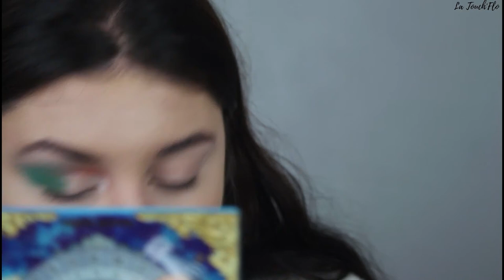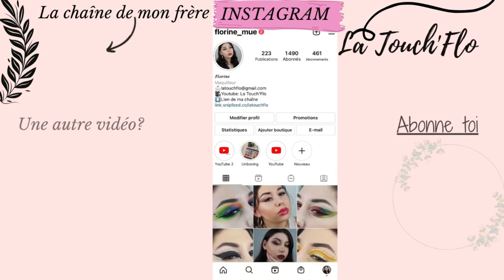Makeup Revolution x Disney MULAN Collection 🌸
Hello, aujourd'hui nouvelle vidéo, on se retrouve pour parler de la nouvelle collection Disney de chez MAKEUP REVOLUTION😍 J'espère que la vidéo t'aura plu, n'hésite pas à t'abonner, à partager et à activer la cloche🔔, je poste une nouvelle vidéo tous les dimanches à 17h 💗
🌟 REJOINS MOI🌟
🌟  PRODUITS🌟
TEINT:

🌟 MUSIQUE🌟
Musique par Free To Use Music
⇢Rabbit Theft - Awake